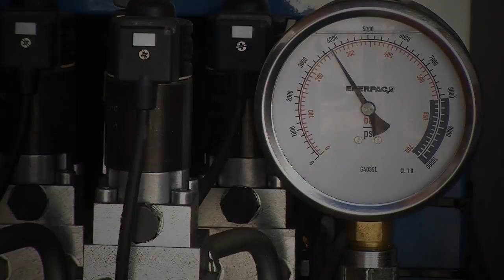Scheur je los op Katendrecht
Goorbergh Fundamenteel, Funderingspecialist op de m². Veelzijdig, vindingrijk vakmanschap.